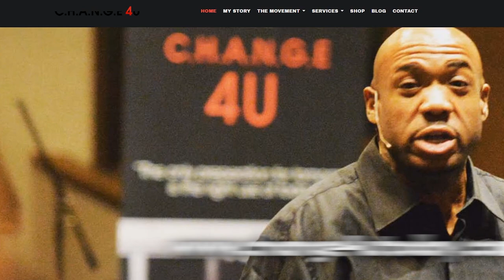CHEESY POTATO SOUP | Feeding The Soul Full Episode 4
Join Mirthell as he cooks a delicious vegan cheesy potato soup and has a conversation with his good friend Marvin Clark CEO of Change 4 You Today.